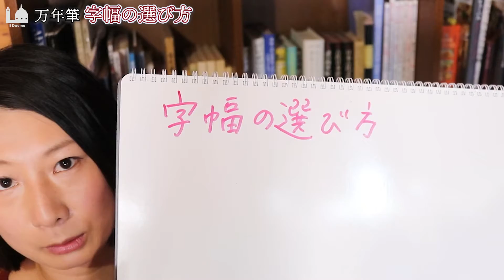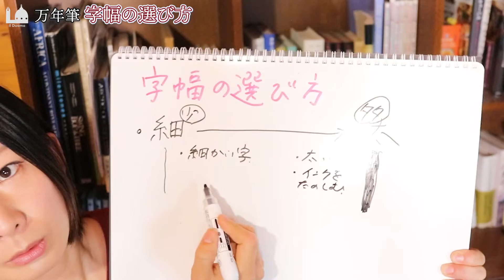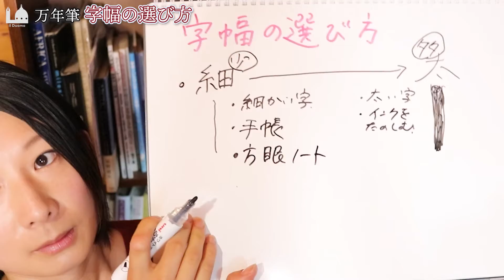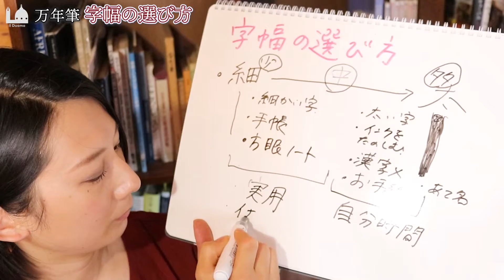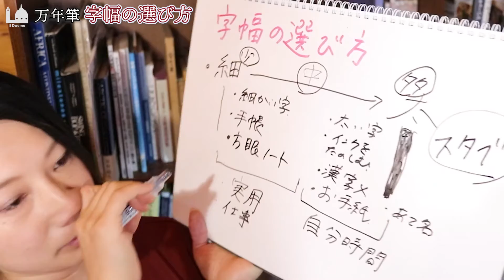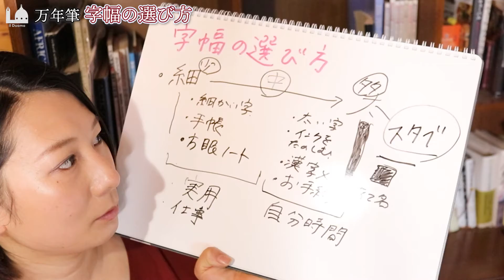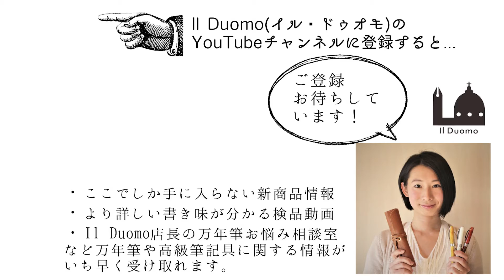【万年筆】ニブサイズ・字幅の選び方/お悩みに万年筆販売店がお答え！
はじめての万年筆、2本目の万年筆…どれを買ったらいいかわからない方に向けて撮影してみました。いろいろな考え方がありますが、ひとまずざっくりお話してみました。

なにか質問がある方はぜひLINE@でご質問ください！「万年筆お悩み相談室」へのご質問も募集中。

▼Il Duomo（イル・ドゥオモ）とは？ 文具好きが高じて輸入万年筆屋さんに。 自社サイトではおしゃれなヨーロッパ文具を取り扱うとともに、万年筆ライフが100倍楽しくなるコンテンツをWEBマガジンでお届けしています。 万年筆愛にあふれたショップとWebマガジン。来てみてね。